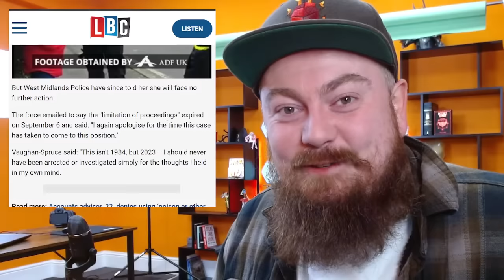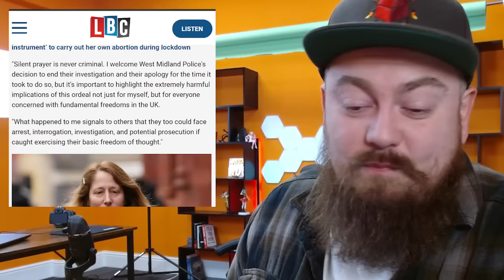Police Apologize To Woman Arrested For Silently Praying